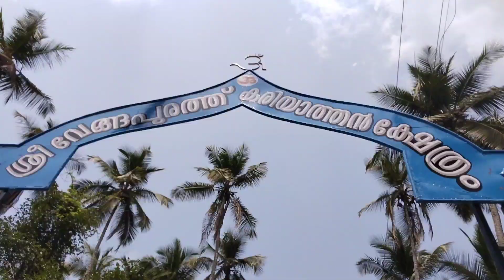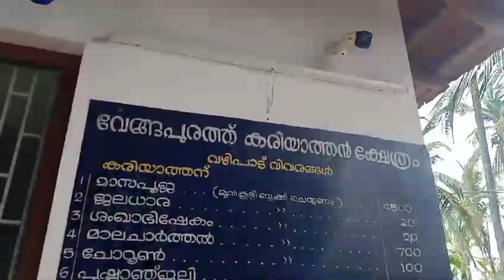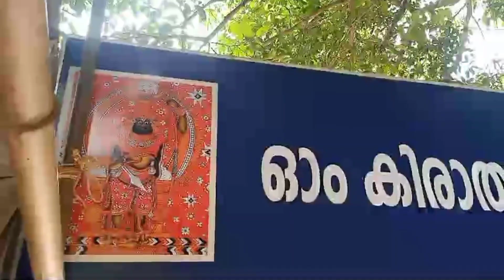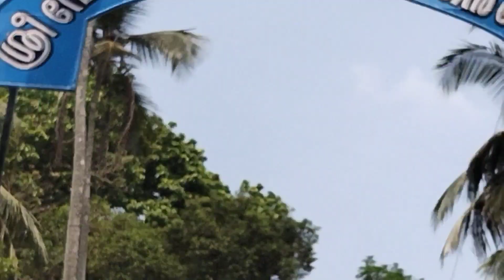ഇത്തവണ "വിഷുകിറ്റ്!" ശ്രീവേങ്ങാപുറത്ത്കരിയാത്തൻ ക്ഷേത്രം||Vengapurath||Chelannur|kozhikode